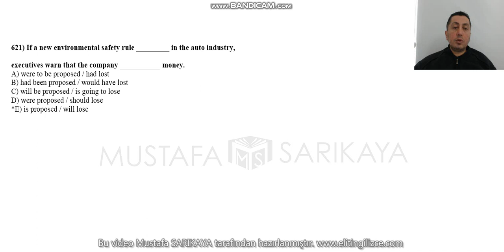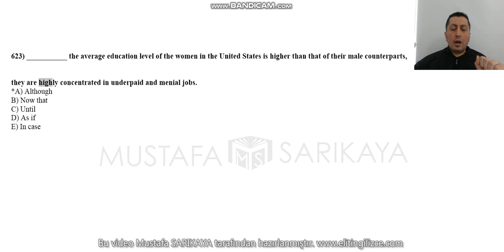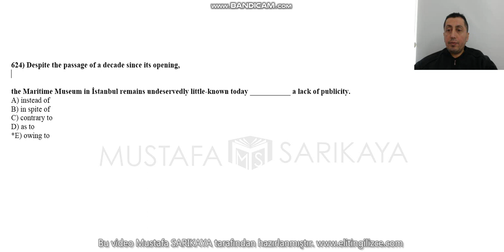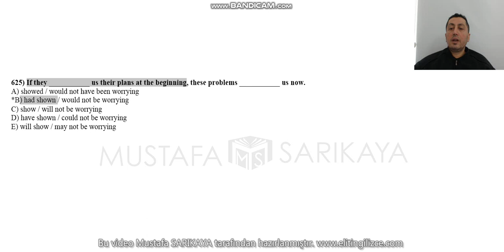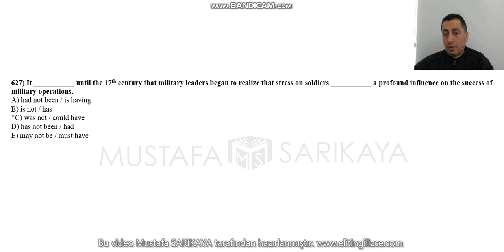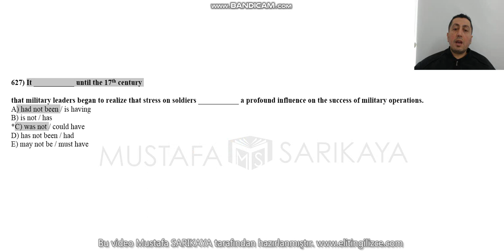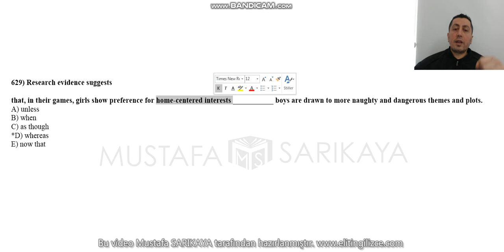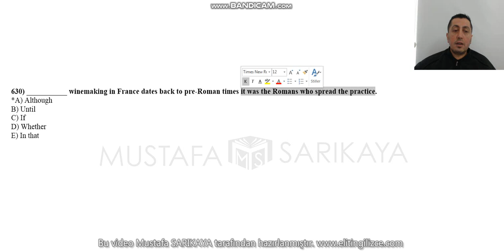ORTA 621 630